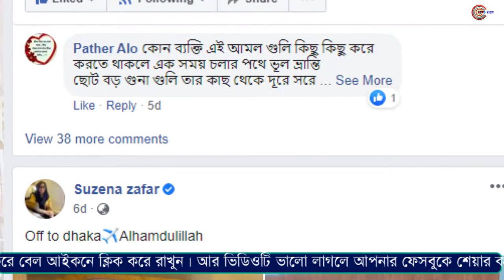ব্যবসা সচল করে দেশ ছাড়ছেন সুজানা | Suzena zafar